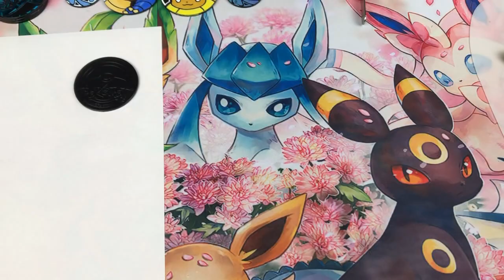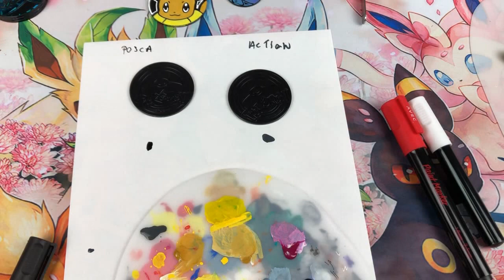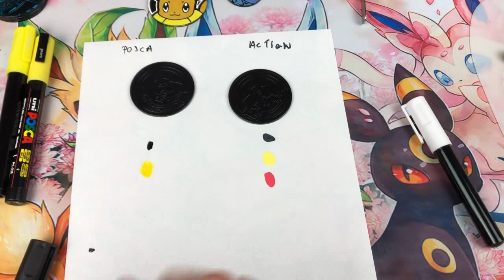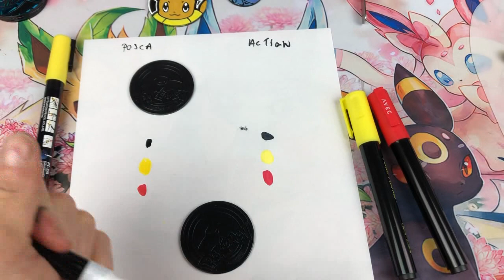TEST POSCA VS FEUTRE ACRYLIQUE DE CHEZ ACTION SUPPORT PAPIER GALET PLASTIQUE